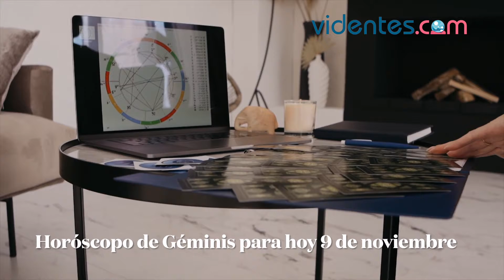HORÓSCOPO DIARIO 💖❤️🥰 GÉMINIS ♊️ MARTES, 9 DE NOVIEMBRE DE 2021